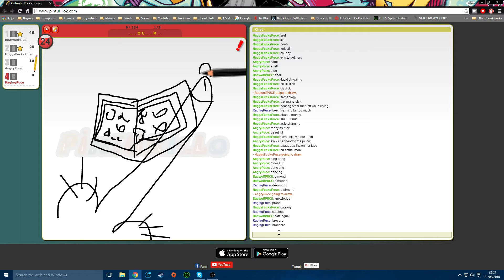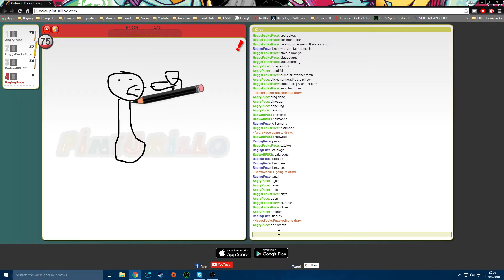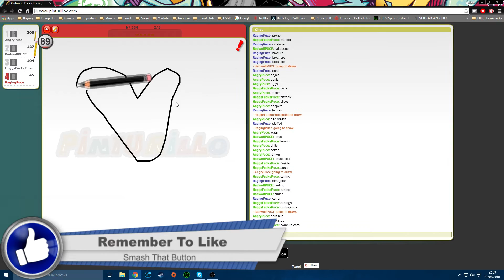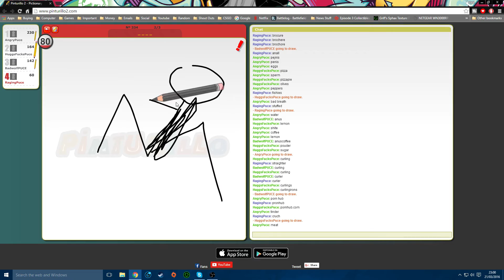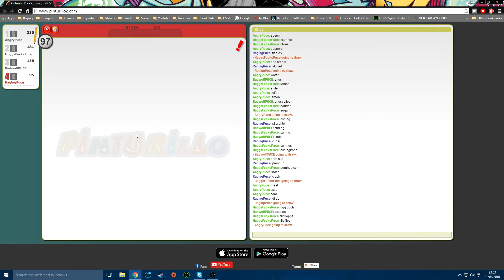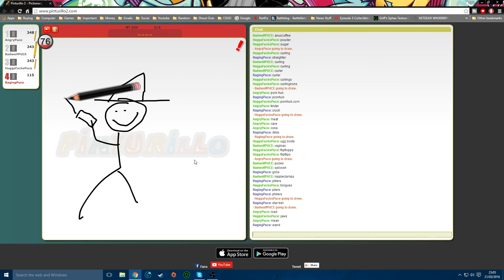Brochure for Porn Hub !!! | Draw Something Funny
Remember to freetherage